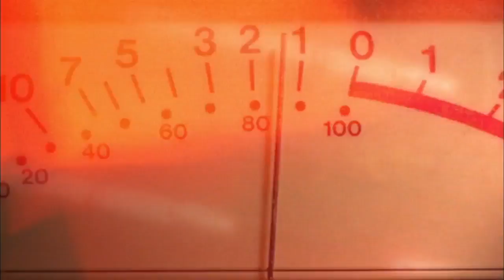Ron Rivera Mic'd Up vs. Chiefs (Week 10) | Sound FX | NFL Films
Ron Rivera and the Carolina Panthers came up just short in their home game against the Kansas City Chiefs.